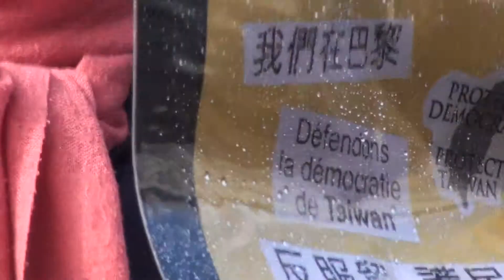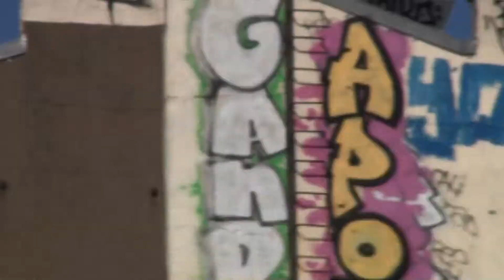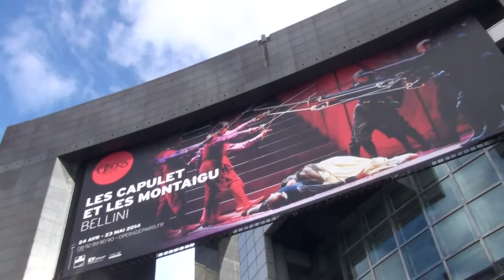N°3 Manifestation,Bastille 00078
Manifestation des jeunes indignés taïwanais à Paris.
Dans cette attente d'une vraie démocratie de liberté, égalité, fraternité ! Un pour tous, tous pour un ! Dans l'intérêt général ! Tous ensembles ! La solidarité et l'unité, rien de mieux pour réaliser ses projets et avec vous c'est possible de réussir, de gagner...!

Citoyens maîtrisez votre intelligence, car la généralisation du mépris et de la dangerosité caractérisée des dirigeants et des collabos selon lesquelles nous sommes visés, nous concernent tous.

Bienvenue à cordialement votre, l'unique obligation de la condition essentielle, règne éternel englobant l'ordonnance de l'assurance pour la paix appuyée sur la garantie indispensable d'égalité universelle du respect mutuel non négociable ad vitam aeternam !